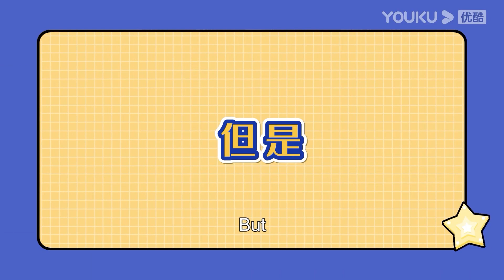The different sides of He Xingfu, which one is your favorite? | The Story of Xing Fu | YOUKU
Joining YOUKU English Channel members NOW🔥：
officially licensed merch of your favorite YOUKU programs

[The Story of Xing Fu 幸福到万家] He Xingfu married in Wan village. At the wedding, her sister was humiliated by vulgar wedding hazing. In desperation, Xingfu injured Wan Chuanjia, the son of Wan village party secretary Wan Shantang. The trouble keeps on coming, a health care product factory was being built in the village, and the farmland of Xinfu husband's family had to be requisitioned. Xinfu went to court with Wan Shantang bravely and finally got reasonable compensation. When Xinfu is suffering from losing blood during her labor, Wanshantang organized villagers to donate blood, which saved Xingfu's life. Xingfu is very grateful. Unexpectedly, the report letter she sent before attracted the discipline inspectors. Wan Shantang became angry and caught the illness, which upset the villagers. XInfu and her husband couldn't bear the pressure and went to work in the city. In the city Xinfu and her husband argued constantly, their marriage was on the rocks. Xingfu returned to her hometown to start her homestay business, which boost the tourism industry of Wan Village. However, due to the healthcare product factory's endless pollution problem, Xingfu stood out again, led the villagers to fight bravely against the interests, which won everyone's respect and support. Wan Shantang decided to resign willingly, and Xingfu was elected as the new leader of Wanjiazhuang.

★Starring: Zhao Liying / Liu Wei / Tang Zeng / Luo Jin / Zhang Keying / Liu Yanchen / Xin Peng / Song Yuanfu / Wu Gang / Hui Yinghong
★40 Episodes